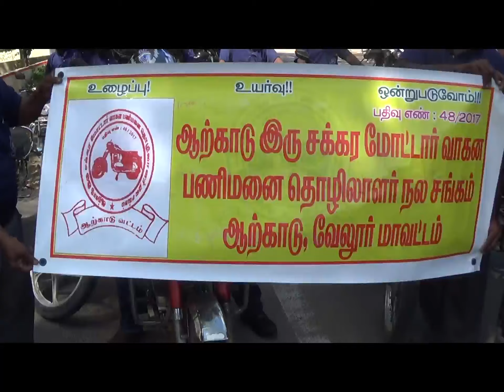arcot helmet awareness dsp 10 7 19 oktv news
வேலூர் மாவட்டம் ஆற்காடு இருசக்கர மோட்டார் வாகன பணிமனை தொழிலாளர் நல சங்கம் மற்றும் ஆற்காடு நகர காவல் துறையினர் இணைந்து தலைக்கவசம் அணிவதன் முக்கியத்துவம் குறித்தும் மது அருந்திவிட்டு வாகனம் ஓட்டுவதின் நாள் ஏற்படக்கூடிய விளைவுகள் குறித்து பொதுமக்கள் மத்தியில் விழிப்புணர்வு ஏற்படுத்தும் விதமாக ஹெல்மெட் அணிந்து இருசக்கர வாகனத்தில் பயணித்து பொது மக்களிடம் துண்டு பிரச்சாரம் வழங்கினர் இந்த தலைக்கவசம் குறித்த விழிப்புணர்வு பிரச்சாரத்தில் ராணிப்பேட்டை துணை கண்காணிப்பாளர் கீதா கலந்துகொண்டு தொடங்கி வைத்தார் மேலும் சாலைகளில் இருசக்கர வாகனங்களில் ஹெல்மெட் அணிந்து சட்ட விதிமுறைக்கு உட்பட்டு  பயணம் செய்தவர்களை பாராட்டி இனிப்பு மற்றும் பழங்களை வழங்கி வாழ்த்தினர் இந்த இருசக்கர பேரணியானது பொதுமக்களின் கவனத்தை ஈர்க்கும் வகையில் ஆற்காடு நகர காவல்நிலையத்தில் தொடங்கி ஆற்காடு நகரின் முக்கிய வீதிகளின் வழியாகச் சென்று ஆற்காடு பேருந்து நிலையத்தில் நிறைவடைந்தது